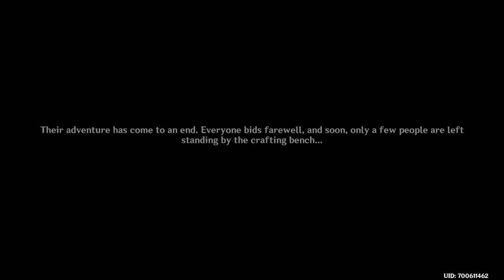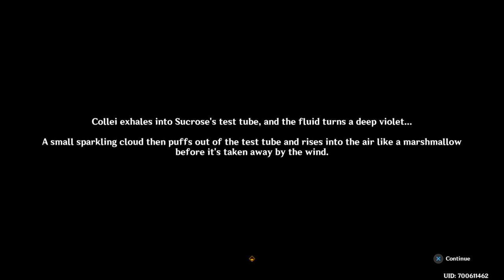And End's well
Genshin Impact: Windblume's Breath